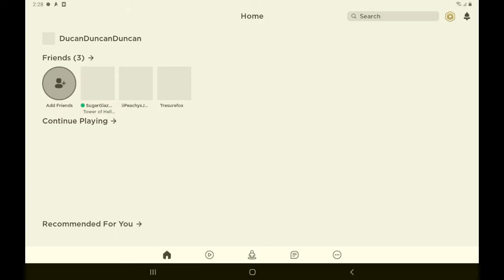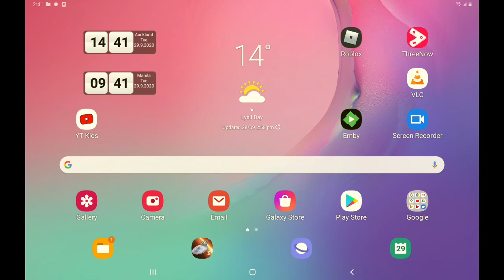TOWER OF HELL MEDIUM | ROBLOX